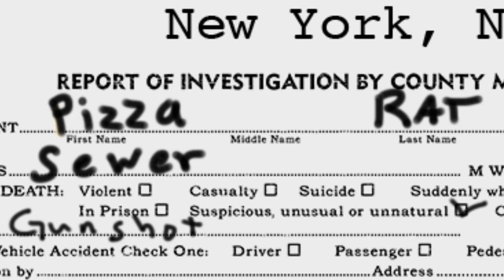Detective Kristaps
Heaven sent deity, Kristaps Porzingis, joins the NYPD to fight crime in his adopted city of New York. In this episode KP finds himself framed for the murder of one of New York's most beloved icons.